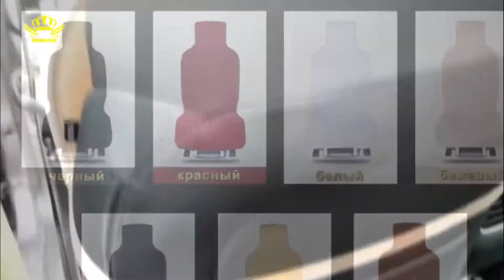Меховые чехлы на автомобильные сиденья / Чехлы для автомобиля с Алиэкспресс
Меховые чехлы на автомобильные сиденья.